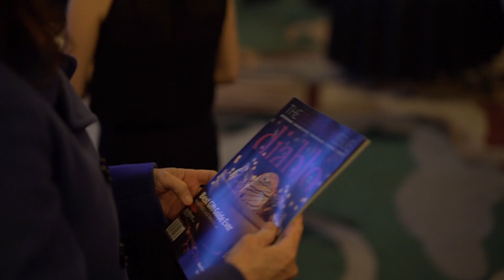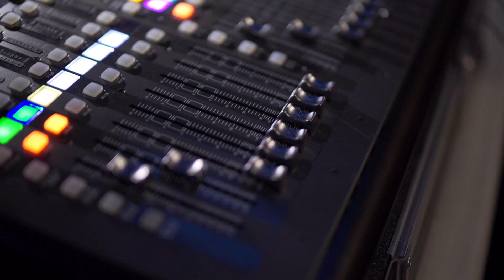Diablo Magazine's 2016 Threads of Hope Event Highlights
Here is a highlight video that we produced for Diablo Magazine's 2016 Threads of Hope event.  It was held at the beautiful Orinda Theater in Orinda, CA where several community volunteers were honored by our community publication.

We also did all of the audio-visual production, and the videos that were produced and shown at the event.